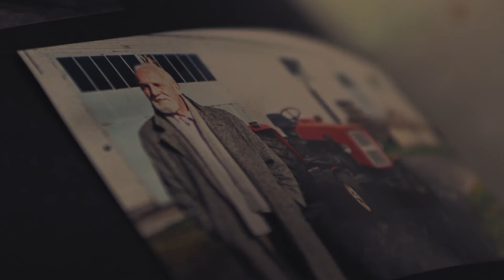Rodzina Moddus. Bo zboże musi być silne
Środki się zmieniają, ale cel pozostaje ten sam. Zboże musi być silne. Z tego żyjemy. Silne zboże, które nie wylega. A to zapewni rodzina produktów Moddus.

Poznaj Moddus Start i Moddus - regulatory wzrostu, które zapewnią zbożu pion, a Tobie wysoki plon. Zastosuj je i bądź spokojny o swoje zboże. Nawet w najbardziej wymagających warunkach.

Moddus 250 EC to sprawdzony i skuteczny antywylegacz. Zastosuj Moddus i zyskaj: krótsze, grubsze, silniejsze źdźbło, lepiej rozwinięty system korzeniowy, wysoki plon w każdym sezonie oraz długi okres stosowania (od krzewienia do liścia flagowego)!

Moddus Start 250 DC jest nowym regulatorem wzrostu, który doskonale nadaje się równieź do wczesnych zabiegów regulacji.
Unikalna formulacja gwarantuje: większy stopień pokrycia liści i bardziej efektywne wykorzystanie substancji aktywnej, doskonałe działanie w niskich temperaturach (już w 5-10°C), bezpieczny rozwój roślin przy najlepszym efekcie regulacji wzrostu i możliwość mieszania z herbicydami zbożowymi.